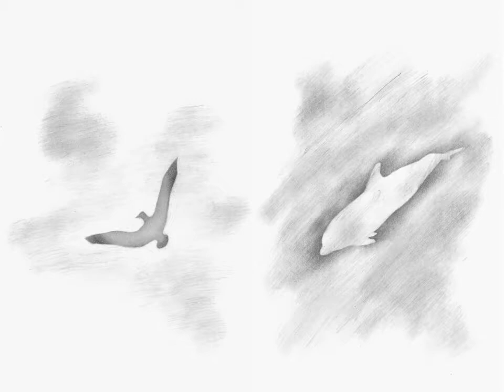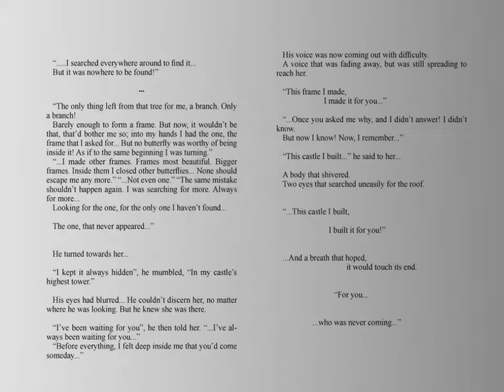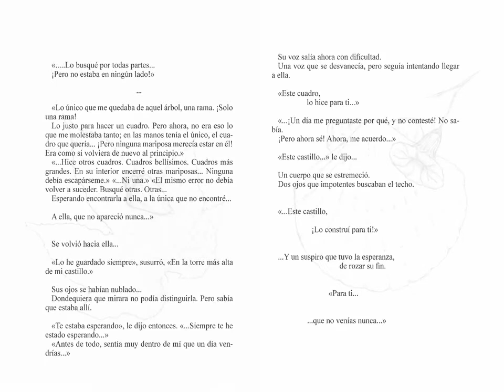Dyango - Querer Y Perder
Tú, que le dabas a todo una razón, dime ¿por qué haces todo esto?

Εσύ, που ’δωσες σ’ όλα κι έναν λόγο, πες μου γιατί τα κάνεις όλα αυτά;

أنت، الذي أعطيت لكل شيء سببا، قل لي لماذا تفعل كل هذا؟

你，任何事都给出理由，告诉我为什么你做这些事？

You, that gave everything a reason, tell me why are you doing all this?

Toi, qui as donné une raison à tout, dis-moi pourquoi fais-tu tout cela ?

Du, der du für alles einen Grund weißt, sag mir, weshalb tust du das alles?

Tu, che hai dato a tutto una ragione, dimmi perché fai tutto questo?

あなた、いつも訳あってするからには、この全ての理由を言って？

Ты, который нашёл для всего какую-то причину, скажи мне, зачем ты делаешь всё это?